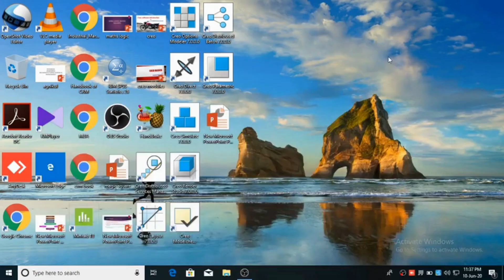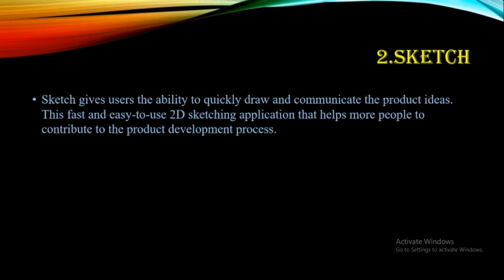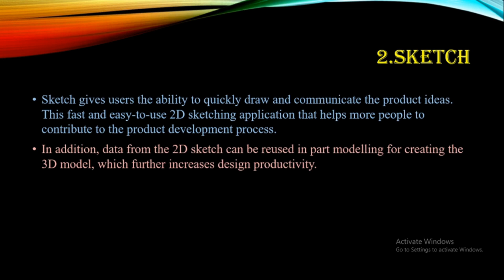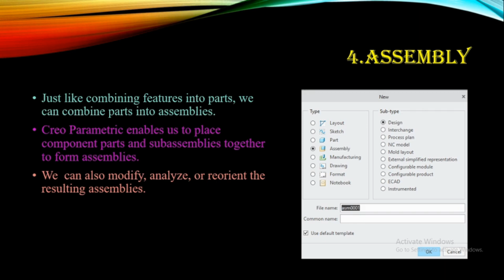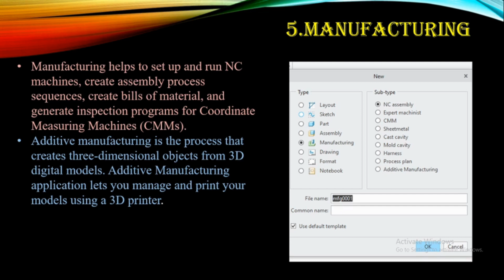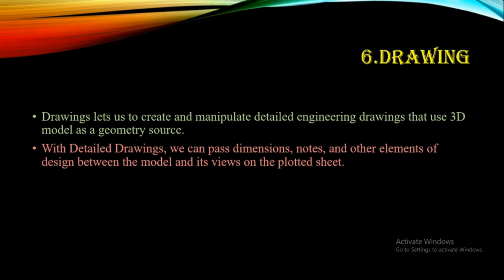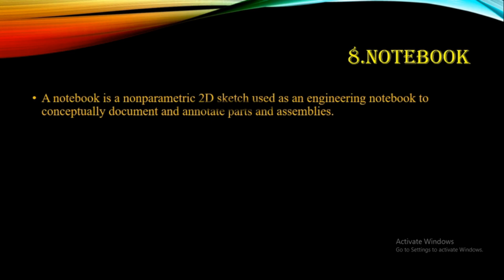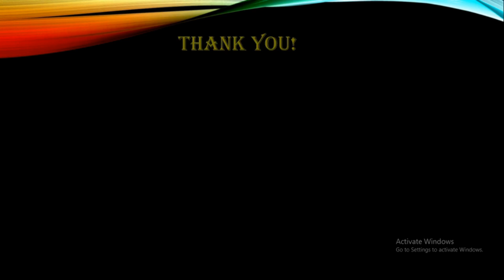CREO PARAMETRIC IN TAMIL